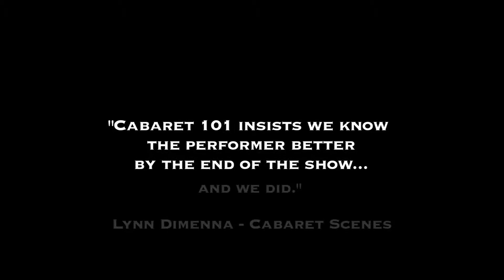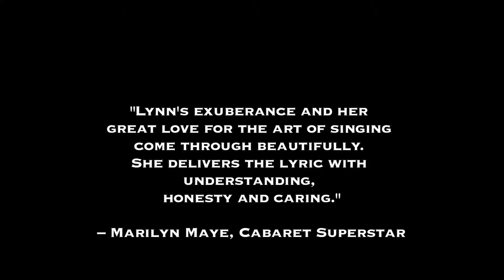Lynn Henderson Sizzle with credits